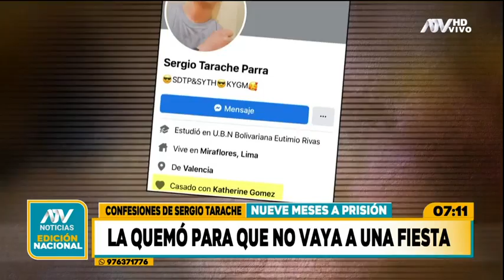Sergio Tarache: Feminicida confesó haber quemado a su pareja para que no vaya a una fiesta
Fiscalía evidencia amenazas anteriores al día que venezolano quemó viva a Katherine Gómez